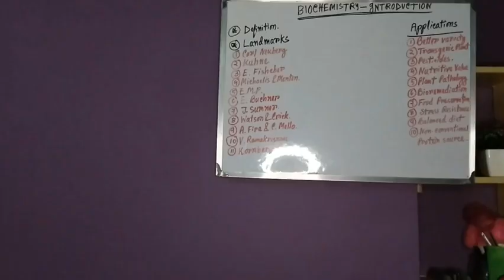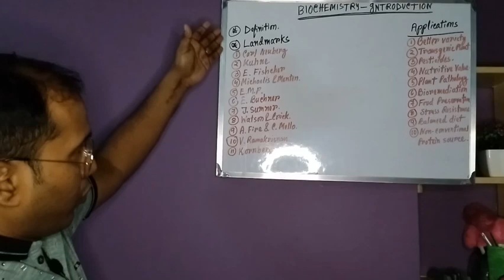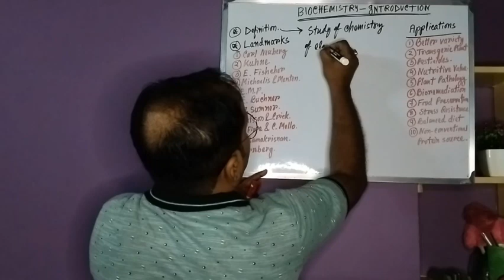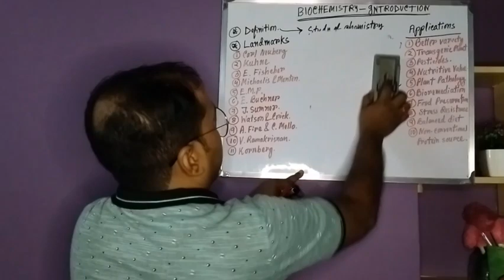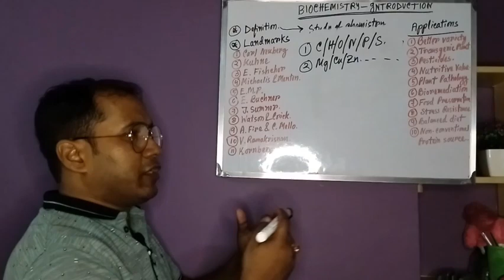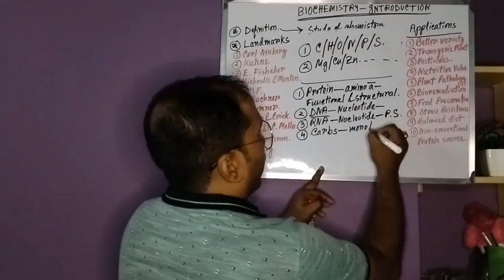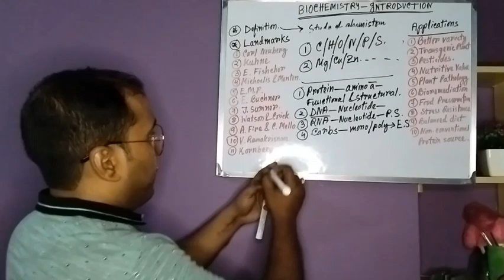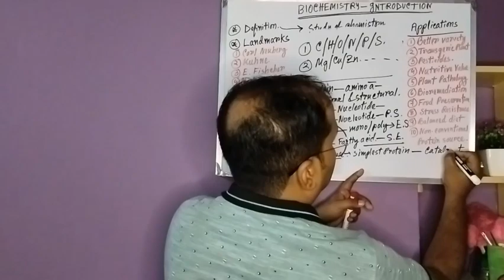BIOCHEMISTRY -INTRODUCTION (Part-1)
This tutorial is tailored for first-year B.Sc. (Hons.) Agriculture students who are proficient in Bengali. It follows the ICAR syllabus for the course 'Fundamentals of Plant Biochemistry and Biotechnology' from the first semester. New modules will be released weekly, ensuring comprehensive coverage of the entire syllabus. Follow this tutorial to build a strong foundation in plant biochemistry.